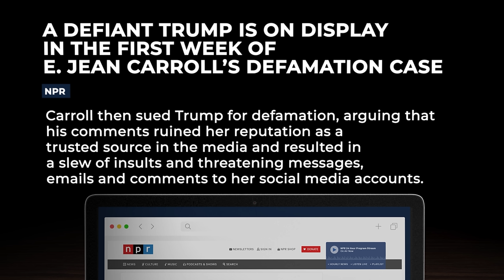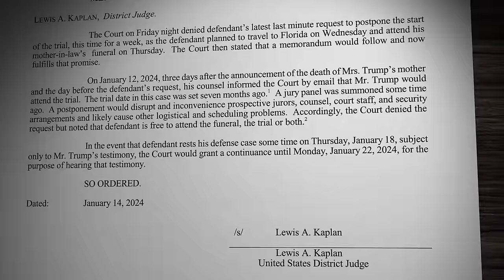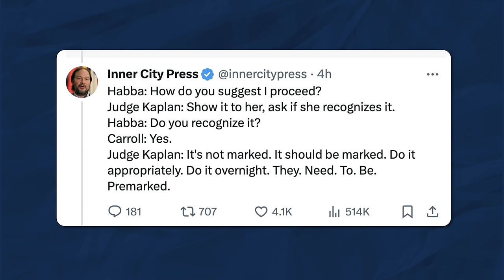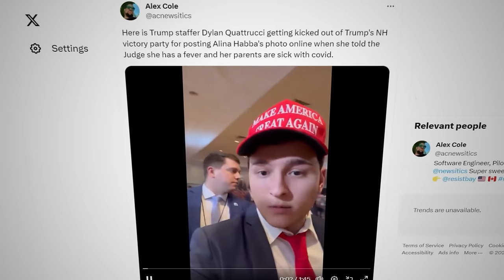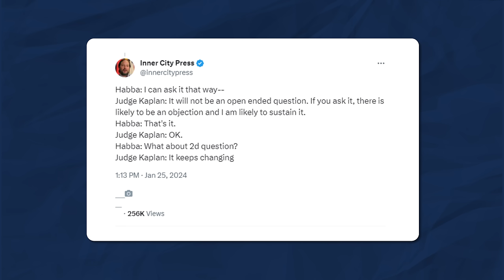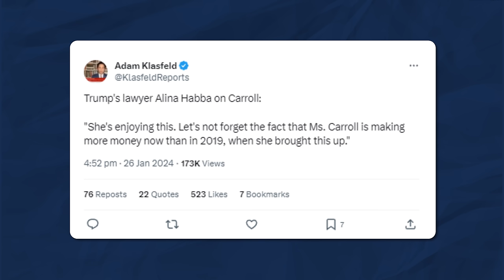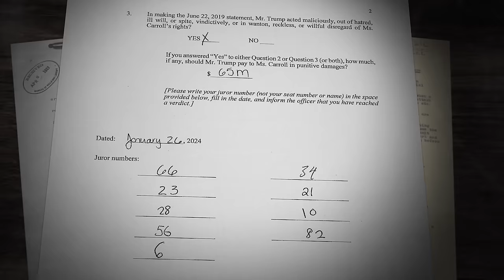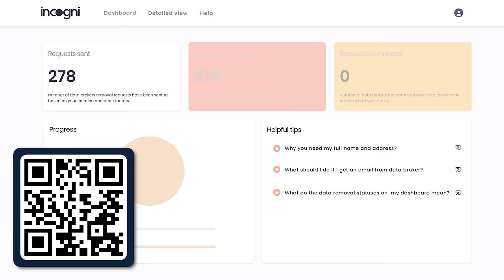Trump’s Worst Lawyer Costs Him Millions (Carroll v. Trump)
So much winning. 👨‍💻 Remove personal information off the web with Incogni with code LEGALEAGLE ⚖️⚖️⚖️ Do you need a great lawyer?  I can help!